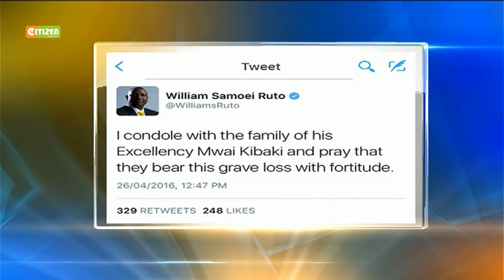Remembering Lucy Kibaki, Leaders Pay Tribute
Remembering Lucy Kibaki Leaders Pay Tribute To The Former First Lady .